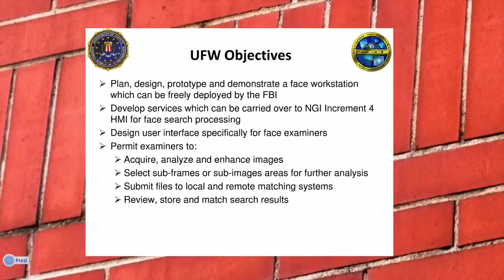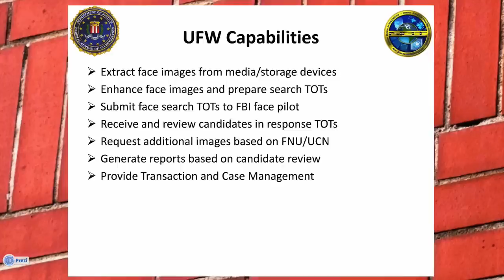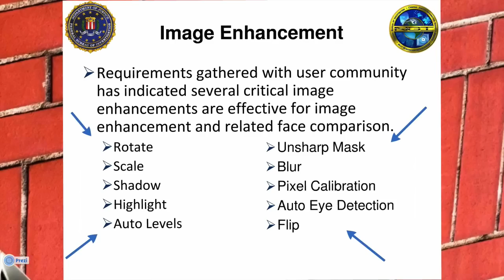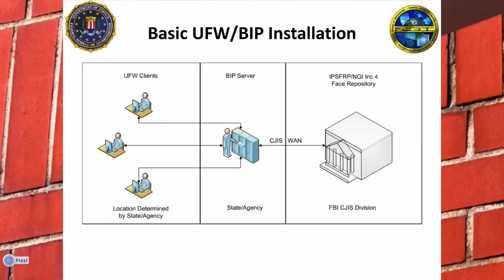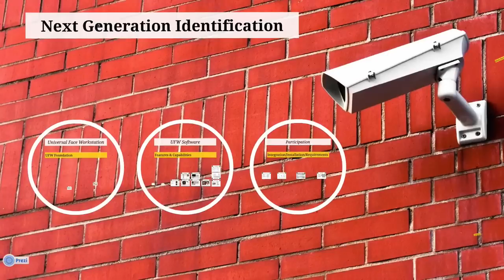FBI Next Generation Identification Nick Megna UC Face Presentation